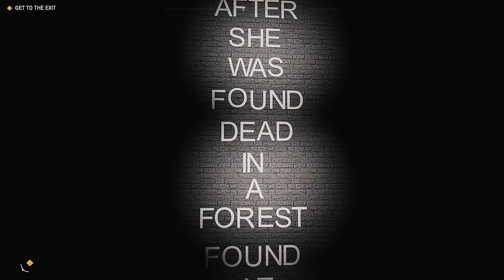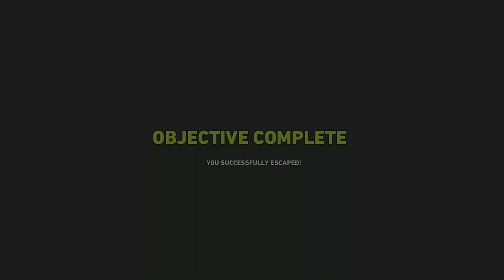HOUSE OF CARDS - by TheeHiddenBlade - Custom Map Series Eps 82 - Far Cry Arcade - XBOX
Map Name - House of Cards
Created by - TheeHiddenBlade